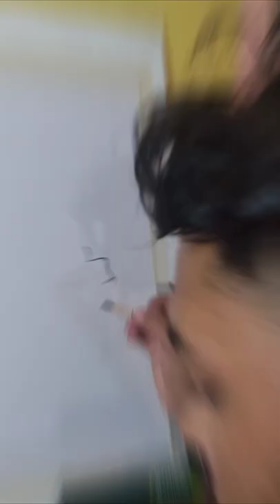Paul Pogba Reverse Painting ⚽🔥